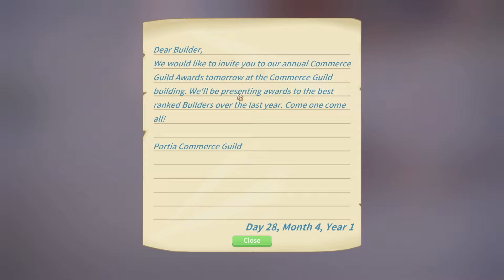Getting Ready for Mint's Birthday Party / My Time At Portia / Season 1 / Ep:86